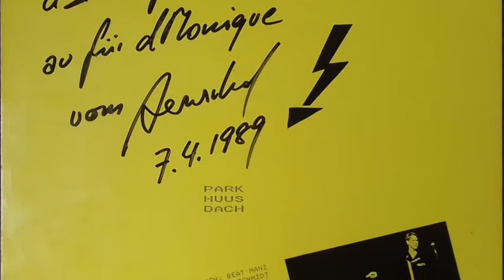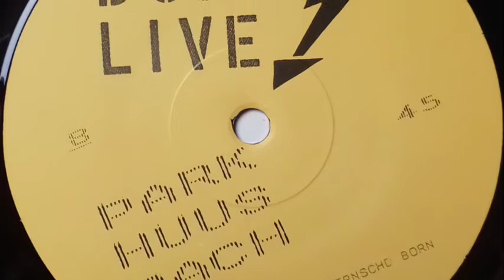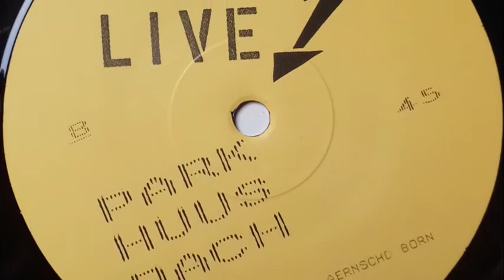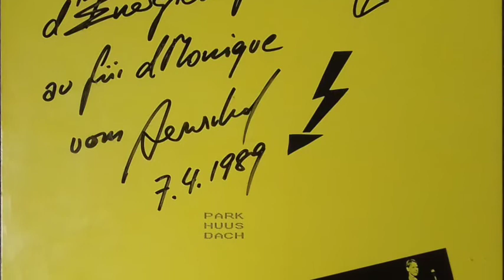Born Live - Parkhuusdach (1989)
Parkhuusdach by Born Live, aka as Ernst Born or Aernschd Born.
Nice atmospheric B-side of Porno Porno 12" Maxi-Single. In Swiss German. Saxophone by Beat Mani, produced by Walter Zweifel.